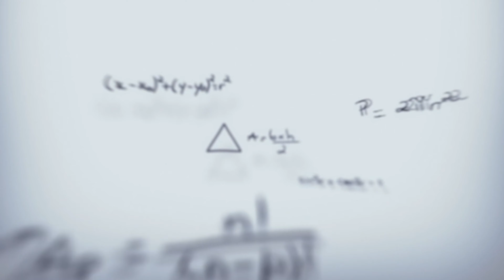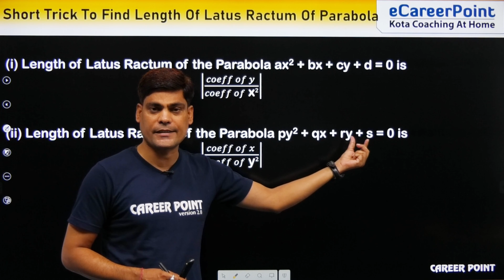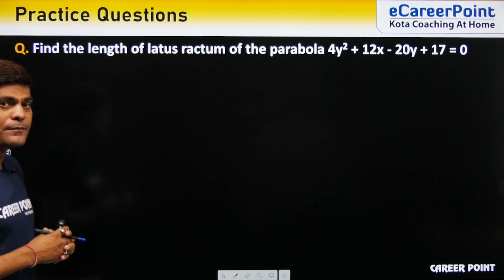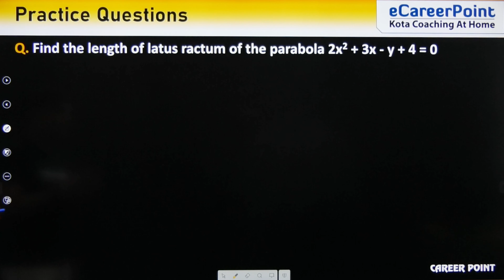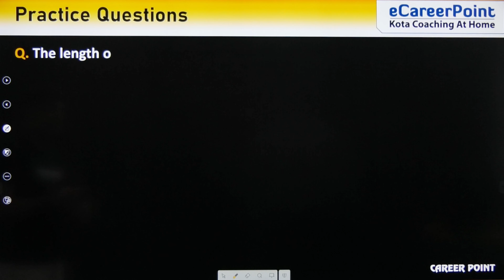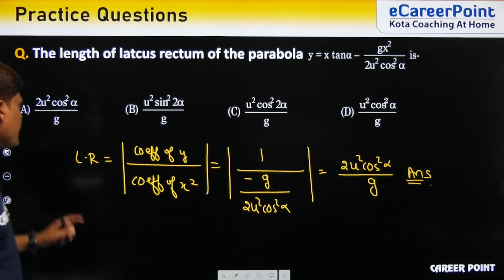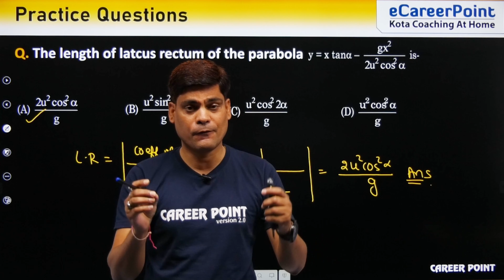Super Short Trick to find Length of Latus Ractum of Parabola | eCareerPoint-JEE | by SKG Sir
CareerPoint- JEE brings you an interesting short trick for JEE aspirants. In this short trick SKG Sir will discuss Super Tricks Of the length of latus ractum of the parabola which will help you to solve problems quickly and easily. Learn all the tricks and make your weak areas strong.

To watch maths lectures of rank shaper course, click on the
To watch lectures of all the subjects of rank shaper course, click on the

If you want to enhance your overall preparation for JEE Exam, then visit the links mentioned below:-

1. Get Unlimited access to LIVE sessions and study with your favorite teachers.
2. Get Unlimited Doubt Discussions During Live sessions.
3. Get an interacting Learning with Fun experience with in-class quizzes and leaderboard. 4. Get full access to structured long-term courses.
6. Study from home at your convenience and pace and participate in the quizzes and daily sessions.
7. Unlimited access to Free Stuff - Study material, eBooks, eDPPS, etc.

eCareerPoint - JEE is a free YouTube channel, where the expert faculties of Kota's coaching mentor the JEE aspirants. To help JEE Aspirants in their preparation for the JEE exam, the faculty members of eCareerPoint use the proven methodology of Kota Coaching. With proper guidance and strategies, you too can prepare for the JEE exam with confidence.

Download the eCareerPoint App for free! You can enroll yourself for various Scholarship programs | Register Now for FREE